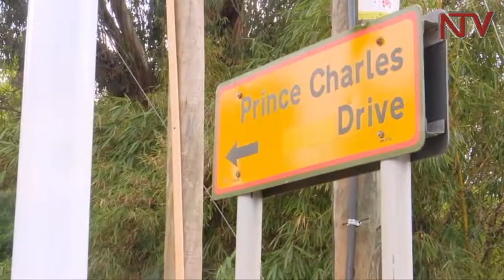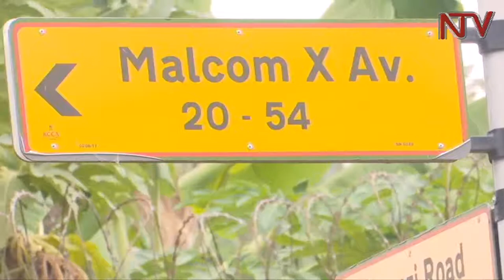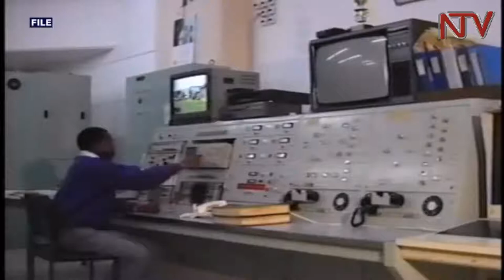IDI AMIN A polarizing legacy Part 6 His policies and nationalism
Former President, Field Marshall Idi Amin, is remembered for what seemed at the time, to be spur-of the moment declarations, but which are now considered acts of nationalism. Perhaps, as a harbinger of things to come, one year after came to power, he presided over the changing of the names of many roads, lakes, and national parks. What had formerly been European names now became African names which resonated with the revolutionary struggle.